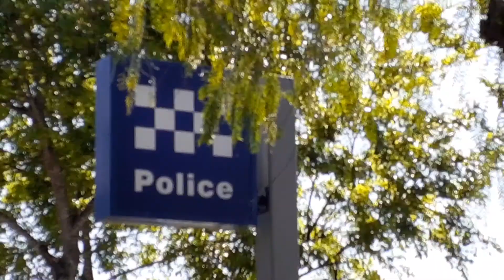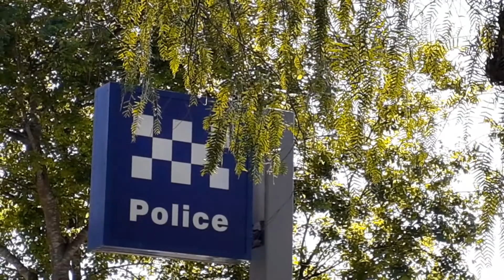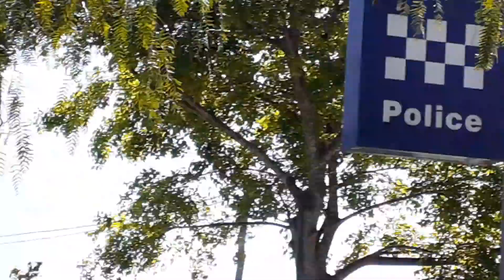driving test to get red P - thi lái xe để lên P đỏ (thực hành P đỏ)